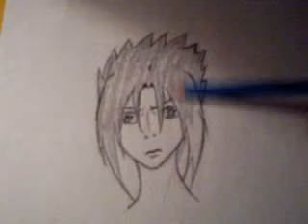Sasuke speed drawing part 1=3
RRRRRREEEEEEEEEEAAAAAAAAAADDDDDDDDDDD!

I was trying to make this short because I know how pple are and that long vids are boring to watch... but if I get comments then I will add on to the pic... but if I don't... then I guess poor sasuke will have nobody!

And this was just a sketch. I am going to draw more and make more vids of better drawings =]

Song: It's begining to get to me By Snow Patrol